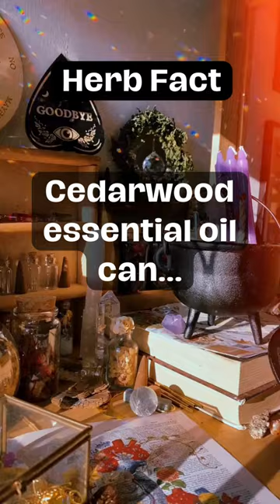Herb Fact: Cedarwood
Embark on a botanical journey with our 'Herb Fact' series! 🌿 In this quick video, we delve into the captivating world of Cedarwood, a fragrant and versatile herb with a rich history. Explore its uses in aromatherapy, natural remedies, and its grounding properties. Whether you're an herbalist, an essential oil enthusiast, or simply curious about the wonders of herbs, this informative snippet is for you! Connect with the soothing essence of Cedarwood. 🌲✨ HerbFact Cedarwood Aromatherapy NaturalRemedies HerbalWisdom EssentialOils BotanicalJourney HerbEnthusiast CedarwoodUses GroundingProperties HerbalMagic"

These hashtags and description will help your YouTube short video reach herbal enthusiasts, aromatherapy practitioners, and individuals interested in exploring the uses and properties of Cedarwood as a versatile herb and essential oil.